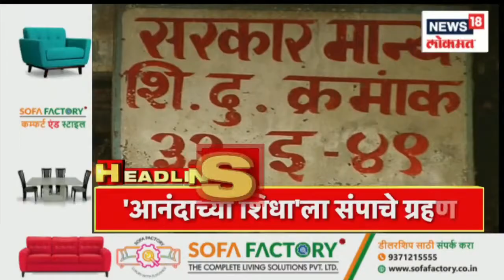Marathi News Headlines | 3PM News Today | Latest Maharashtra News | News18 Lokmat | Mar 18, 2023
Fifth day of staff strike . Unveiling and dedication ceremony of the memorial and replica statue of the late Gopinathji Munde.. Attendance of Pankaja Munde. State Agriculture Minister Abdul Sattar on a visit to Beed district.Maharashtra has been experiencing rains with strong winds for the last four days. Due to this, rain alerts have been given in many districts of the state. Sanjay Raut in Nashik.

कर्मचारी संपाचा पाचवा दिवस .लोकनेते स्वर्गीय गोपिनाथजी मुंडे यांच्या स्मारकाचे व पुर्णाकृती पुतळ्याचे अनावरण व लोकार्पण सोहळा.. पंकजा मुंडे यांची उपस्थिती . राज्याचे कृषिमंत्री अब्दुल सत्तार बीड जिल्हा दौऱ्यावर .महाराष्ट्रात मागच्या चार दिवसांपासून वादळी वाऱ्यासह पाऊस होत आहे. यामुळे राज्यातील अनेक जिल्ह्यात पावसाचे अलर्ट देण्यात आले आहेत. संजय राउत नाशिकमध्ये .

n18oc_news